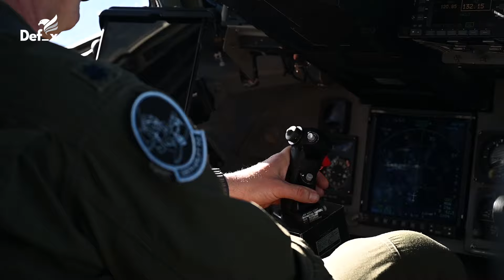Massive U.S. C-17 Globemaster III Takes on Incredible Transport Operation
Today's feature dives into the impressive capabilities of the U.S. Air Force’s C-17 Globemaster III during a high-stakes transport operation. Known for its ability to carry heavy cargo across vast distances, the C-17 excels in delivering troops, equipment, and humanitarian aid to remote and challenging locations. With its advanced avionics and powerful engines, the Globemaster III can perform precision landings on short, rough airstrips, making it indispensable in both combat and relief missions. This operation showcases the C-17’s versatility and the expertise of its crew, highlighting its crucial role in global U.S. military logistics.

Fooatage Courtesy:- Video by U.S. Air Force